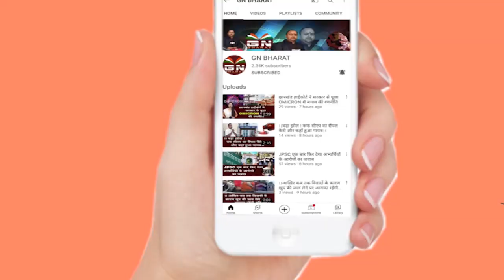Ranchi || आम आदमी पार्टी ने कहा जल्दी झारखंड में हमारी सरकार होगी शिक्षा और स्वास्थ प्राथमिकता होगी